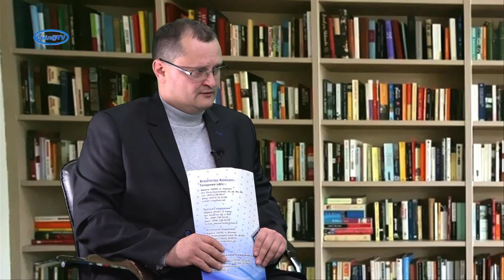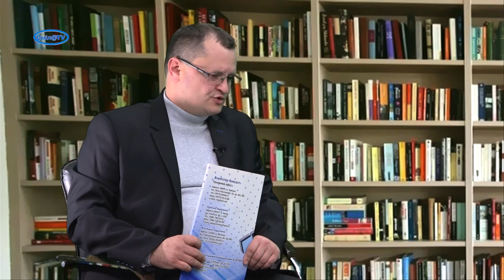БЕЗ ПРОБЛЕМ з Богданом Дубовським. Випуск №5